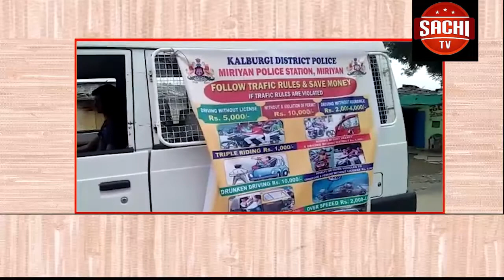ಹಿರಿಯ ಭಾರತೀಯ ವಕೀಲ ಮತ್ತು ಮಾಜಿ ಕೇಂದ್ರ ಕಾನೂನು ಸಚಿವ ರಾಮ್ ಜೆಠ್ಮಲಾನಿ ಅವರು ತಮ್ಮ 95 ನೇ ವಯಸ್ಸಿನಲ್ಲಿ ನಿಧನರಾದರು